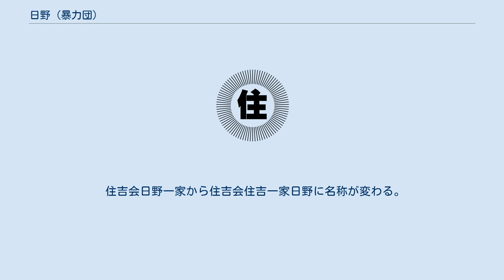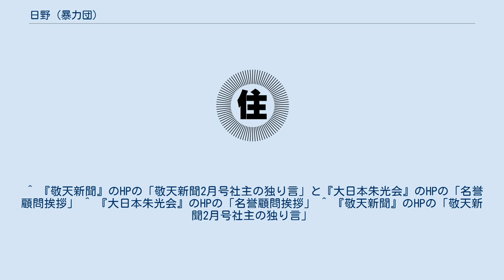日野 (暴力団)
日野一家（ひのいっか）は、東京都立川市に本部を置く暴力団で、指定暴力団・住吉会の2次団体。
 大日本朱光会、出版社・朱光出版社を傘下に持つ。
 住吉一家日野の縄張りは広範である。
中央線の駅で言えば、国立、立川、日野、豊田。
 他に地名で言えば、昭島市、福生市、羽村市、青梅市、一部を除いたあきる野市、東村山の一部、 小平市の一部、埼玉県坂戸市、鶴ヶ島市、毛呂山町、越生町、などなど 川口親分や阿形親分は新宿二幸（現アルタ）裏の住吉一家塚原一門だったため小規模ではあるものの今でも新宿地域での 活動が見られる。
 昭和34年（1959年）新宿で住吉一家の塚原崇司一統を後ろ盾に愚連隊「青龍会」を結成して、阿形充規は会長に就任。
 塚原崇司はのちに新宿区議会議員選挙で当選しヤクザを引退 青龍会は三声会（東声会の下部組織の愚連隊）と新宿で抗争を展開。
 阿形は銀座の森田実（港会幹部で浜本兄弟会）の若い衆になるが、阿形が懲役の間に森田実が住吉から破門、阿形は出所後浪々するも昭和48年（1973年）日野一家福生貸元の山口吉次郎の若い衆になる。
 阿形は金融業、総会屋などをするかたわら歌舞伎町風林会館前で冷麺の店「高麗苑」や貴金属店を手がけた。
 昭和52年（1977年）10月、阿形充規は、右翼標榜暴力団・大日本朱光会を設立した。
 住吉会日野一家から住吉会住吉一家日野に名称が変わる。
 平成16年（2004年）5月26日、阿形充規は住吉一家日野六代目を継承。
 ^ 『敬天新聞』のHPの「敬天新聞2月号社主の独り言」と『大日本朱光会』のHPの「名誉顧問挨拶」 ^ 『大日本朱光会』のHPの「名誉顧問挨拶」 ^ 『敬天新聞』のHPの「敬天新聞2月号社主の独り言」